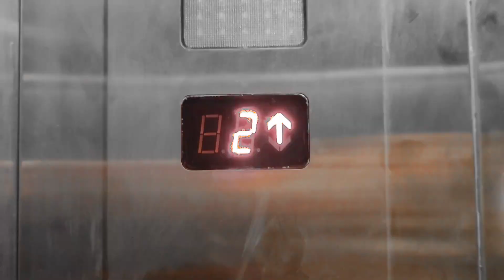Struggling With Video Ideas? "Try to shoot Anything" For Beginners! 🎥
Shoot anything and make it a video 👍. As a beginner youtuber I faced this issue a lot and wanted to break out of it. so made this video.
I think it is very important not worry about what others think and just start doing it because honestly NO ONE CARES.
constantly uploading really help to learn the craft. so don't think too much and just upload 👍

BalajiDevadoss